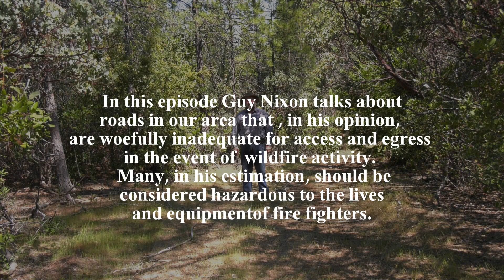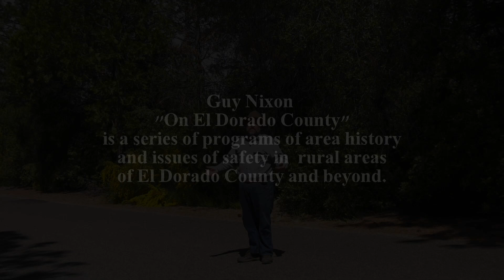Dangerous fire roads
Guy Nixon talks about questionable access and egress of 100s of miles of roads in EDC in the event of wild fire activity.  Nixon states many are "dangerous and threatening" to lives and property of fire response teams.